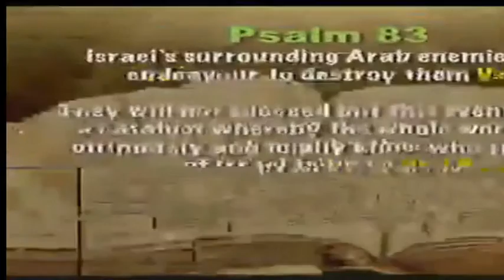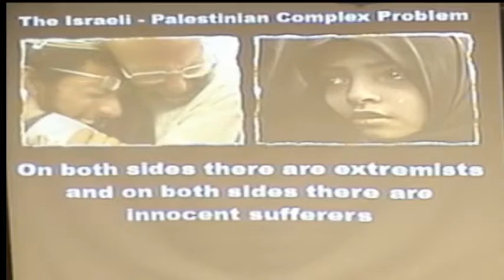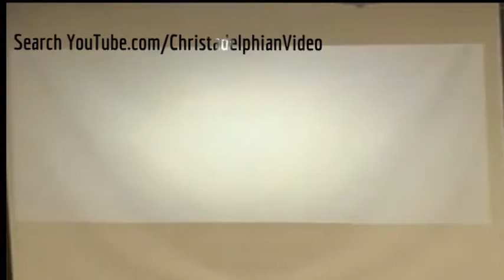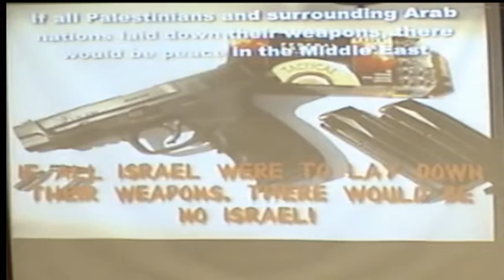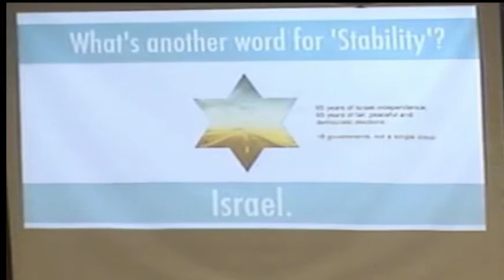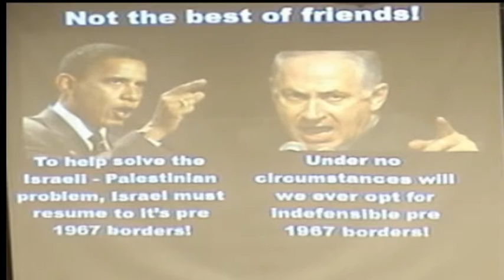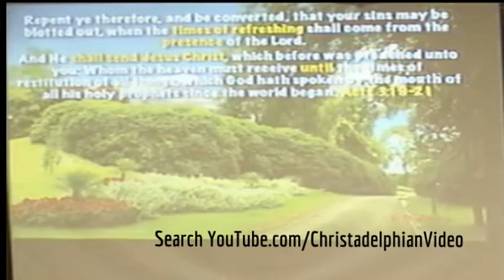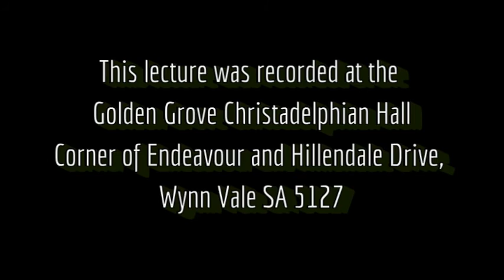The Israili Palestinian Crisis - Will there ever be Peace?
The Christadelphian Video Channel The Israili  Palestinian Crisis - Will there ever be Peace?